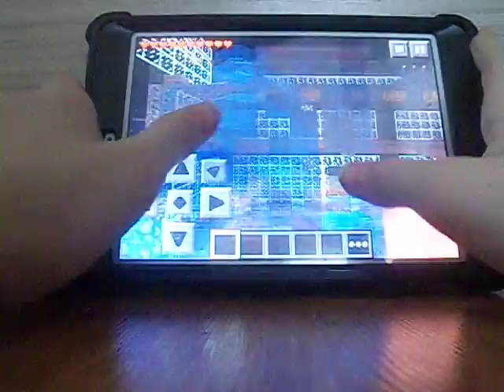minecraft PE video clip fire on the hobbit house world